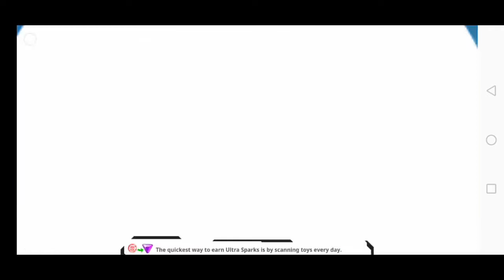TRANSFORMERS: ROBOTS IN DISGUISE | GAMEPLAY | LEVEL 6-9